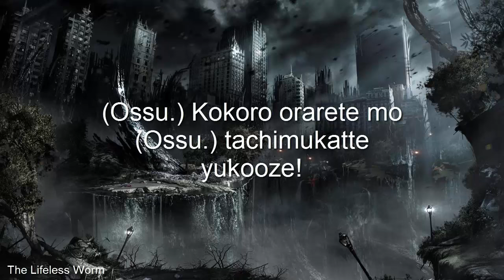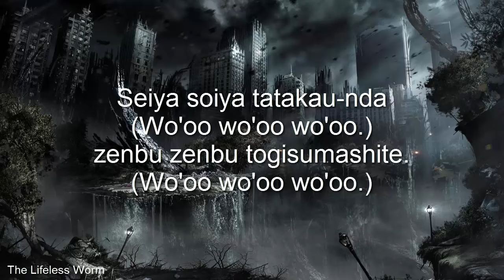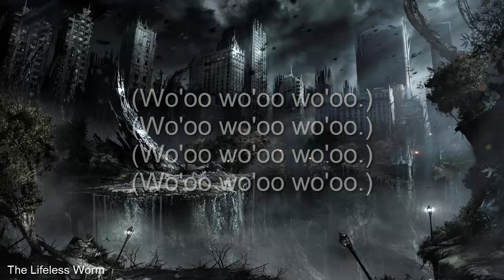Nightcore - Karate (Lyrics)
This was a lot of work guys!
I hope you all like it :3